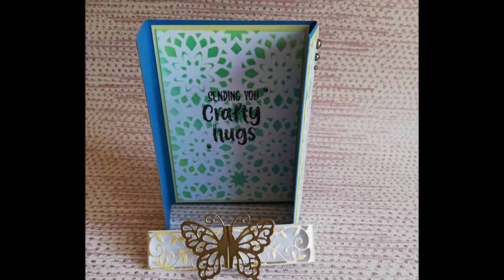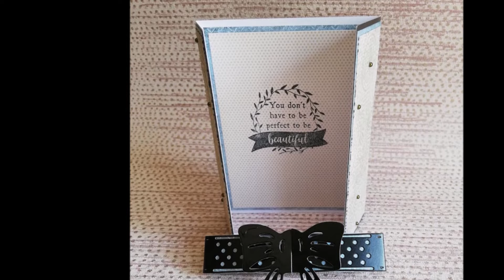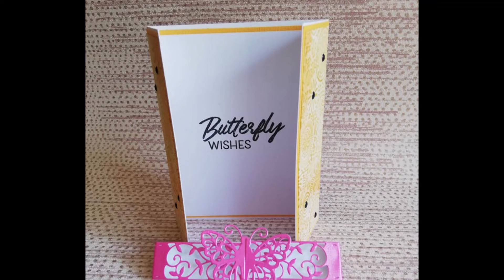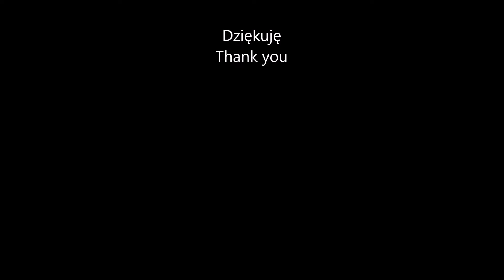Gemini Wrap Around Dies Cards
Witajcie Kochani.
Bycie w zespole CC jest niesamowitą przygodą. Czasem ma się uczucie, że zostało się rzuconym na głęboką wodą. Ale to wszystko pomaga w byciu otwartym na różne projekty.
Mam nadzieję, że znajdziecie coś dla siebie. Jeśli jakaś praca Was zainteresuje i chcielibyście zobaczyć jak ją stworzyć, proszę dajcie znać w komentarzu. Serdecznie Wam dziękuje za odwiedzanie mojego kanału i zapraszam do komentowania :)
Ściskam Was serdecznie,
Karola
xx